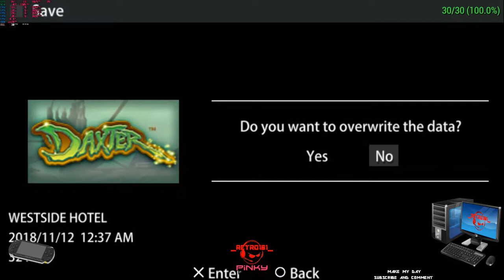DAXTER PPSSPP GOLD WIN7 4K TEST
▬▬▬▬▬▬▬▬▬▬▬ஜ۩۞۩ஜ▬▬▬▬▬▬▬▬▬▬▬▬▬

SUBSCRIBESTAR

PC Specs,

16gb crucial ddr3 ram
Asrock fatality pro Z77 MB
256gb Goldfir ssd